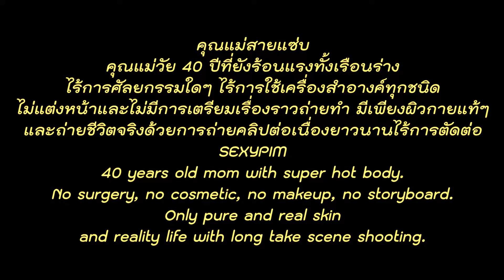[Teaser] Morning coffee - กาแฟยามเช้า 모닝 커피